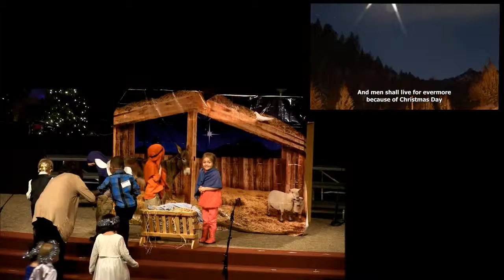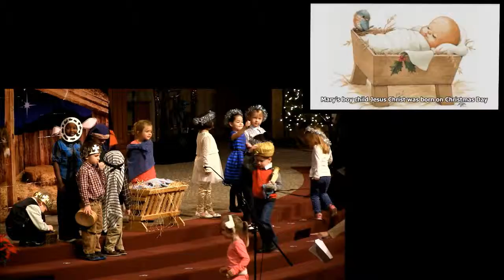Early Childhood Christmas Program